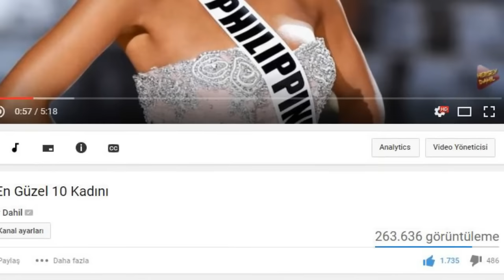Dünyanın En Güzel 10 Müslüman Kadını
► faturetimeline.net
► humanknowledge.net

♦ Yasal Uyarı ♦

Videoların başka sitelerde yüklenmesi ve ticari amaçla kullanılması kesinlikle yasaktır. Paylaşılması durumunda telif hakların korunması kapsamında hakkınızda dava açılabileceğini unutmayınız. Dünyanın En Güzel 10 Müslüman Kadını.. Bu video dünyanın en güzel Müslüman kadınlarını gösterdik.Umarım beğenirsiniz.İyi Seyirler :)

► faturetimeline.net
► humanknowledge.net